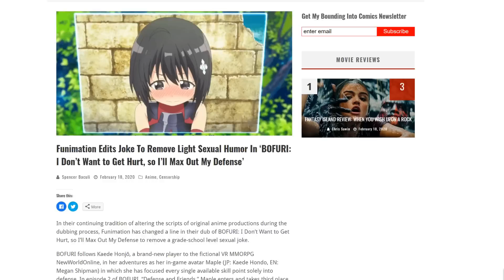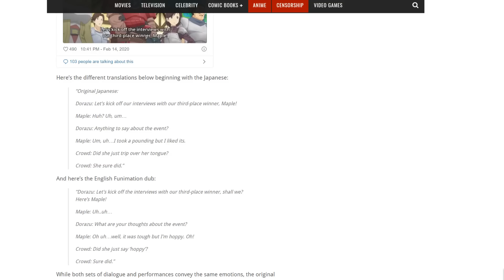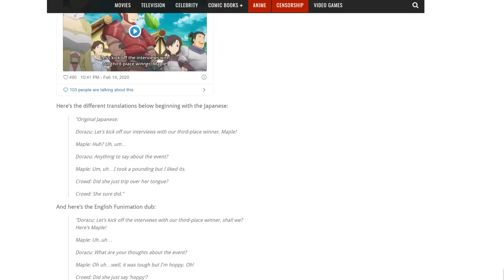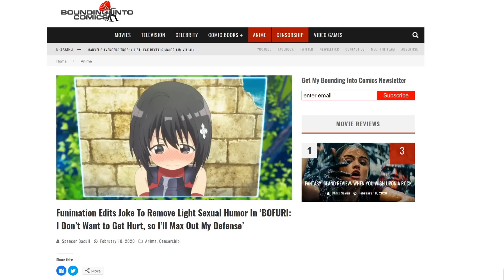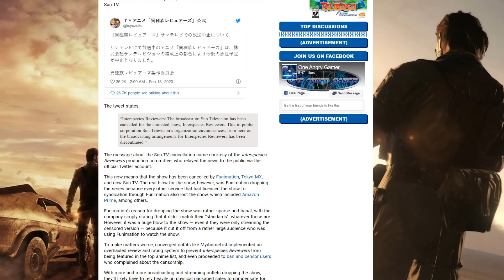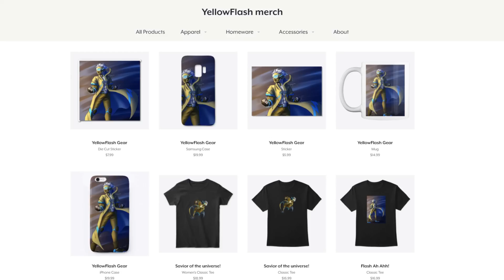Funimation makes BOFURI woke friendly! New Interspecies Reviewers drama in japan!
BOFURI: I Don’t Want to Get Hurt so I’ll Max Out My Defense, gets censored by Funimation! Also, a new update on Ishuzoku Reviewers!